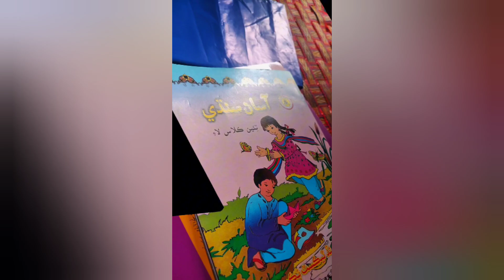Barish mai chai|vlog66|Urzahid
trendingreels
reelscomedy